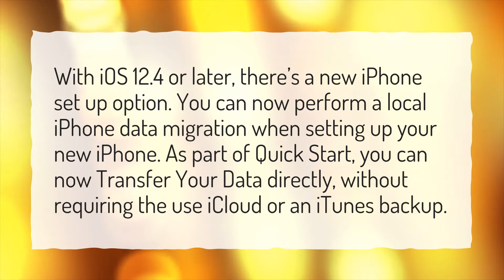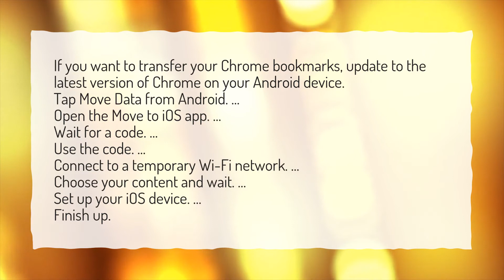Can you transfer data to new iPhone after setup?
More About How To Transfer Data From Android To Iphone After Setup • Can you transfer data to new iPhone after setup?